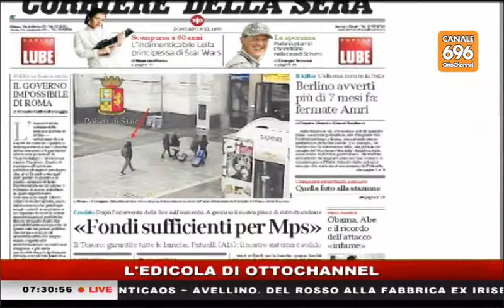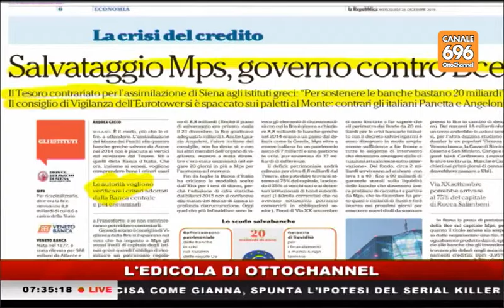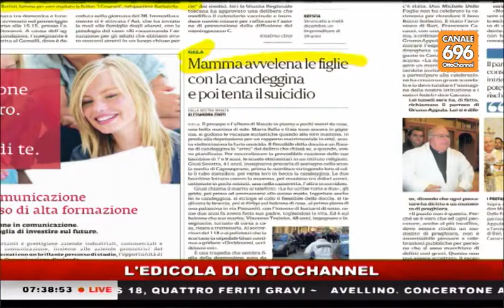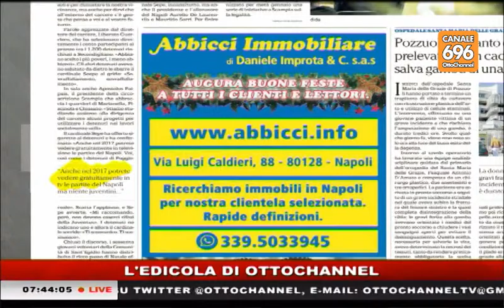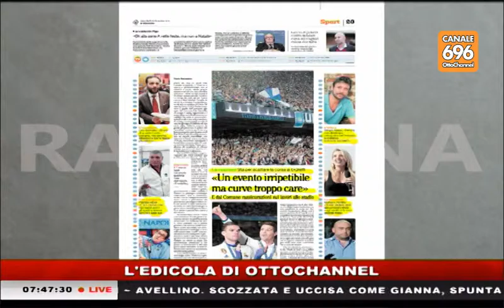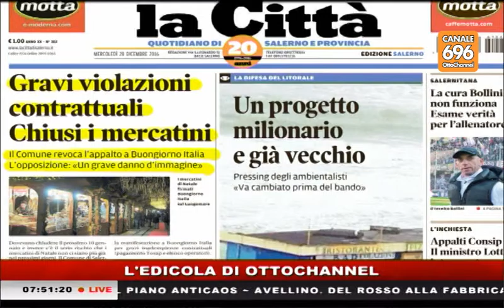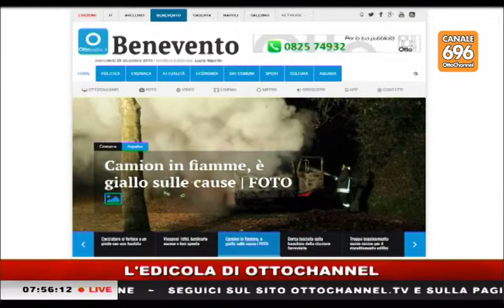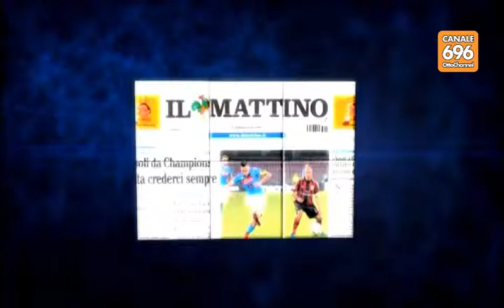rassegna stampa 20161228